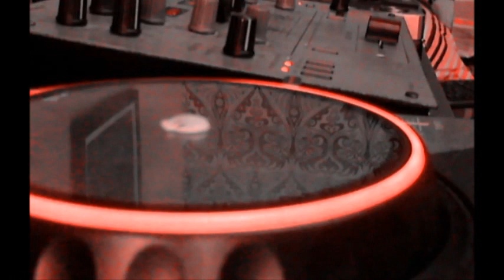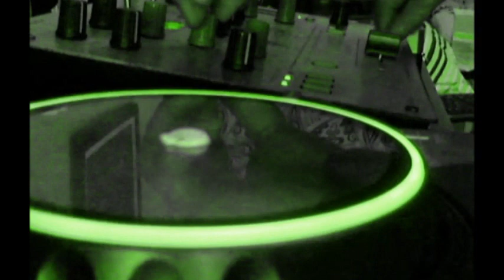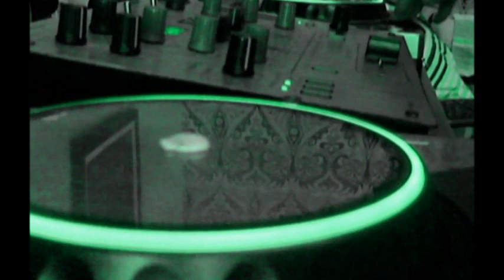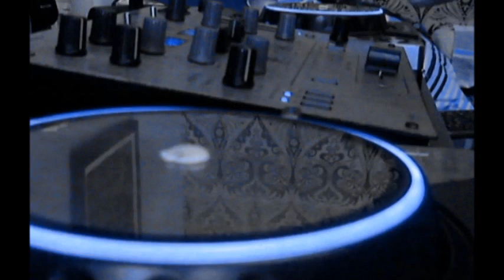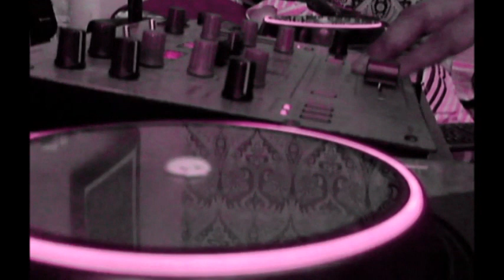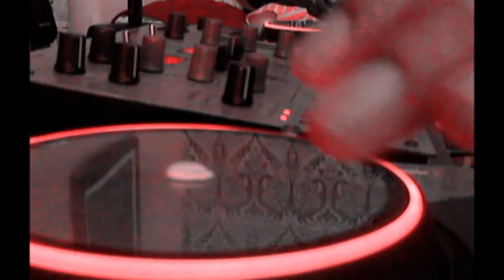DJ Cranky feat Camelia Jari Jemari